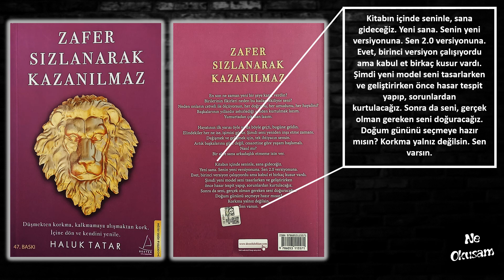Haluk Tatar - Zafer Sızlanarak Kazanılmaz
Ne Okusam

👉 Amaç; zaman kaybetmeden, kısa tanıtımlarla kitap seçme konusunda kararsız kalanları, kitaplarla buluşturmak.